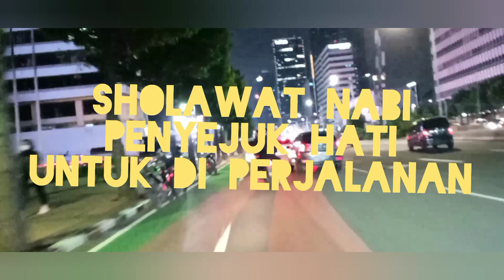Sholawat Nabi Penyejuk Hati Buat Di Perjalanan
Sholawat Nabi Penyejuk Hati Buat Di Perjalanan@BangEtoy

Cadel geboy
BaharBOOS
INSAN TUTOR
NENG ACUES
Sholawat Nabi

STUDIO ETOY